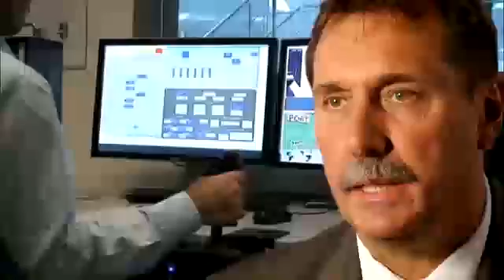How to become an astronaut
''How do I become an astronaut?' is a question that Frank Danesy has been asked many, many times. In this video Frank talks about the qualities needed to become an astronaut, the selection campaigns and the rigorous training involved for the lucky few who are eventually chosen.'